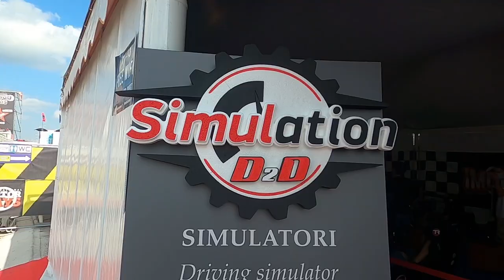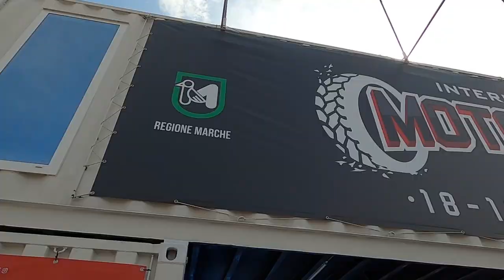INTERNATIONAL MOTOR DAYS 2020 - CIVITANOVA MARCHE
Alessandra porta Netgateadv a Civitanova Marche e racconta come ha vissuto gli International Motor Days con le sue amiche biker Mjra, Erika e Lucia.
Non solo moto per questo evento, ma tante altre attività e spettacoli!